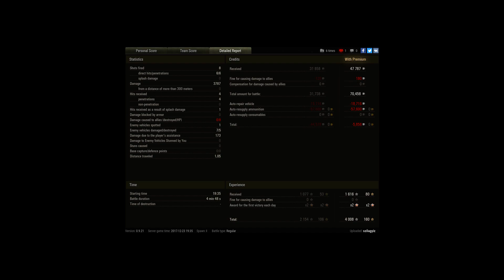Jagdpanzer E100 5Kill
Player: szilagyiz [ST-TV]